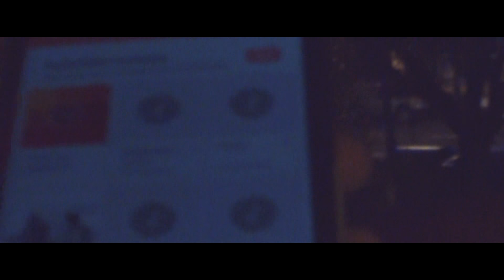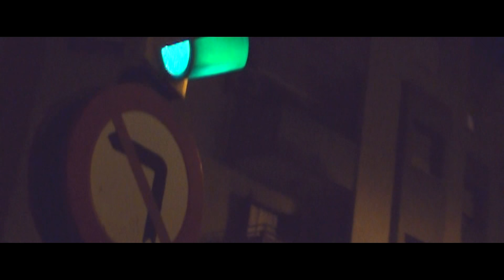LZ - VOLCANDO MI PARTE (VIDEOCLIP)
Letra:
Morao mi parse, ya e volcao mi parte,hazte otro de esos que hace apalankarme,quiero llamarte pero ya es demasiao tarde,son las 4 la mañana y estamo a martes,no quiero darte detalle mi pana,pásate pal parque si quiere saber de la broma,me la chupa el postu las fotos y la fama,y la cerda de tu novia que tambien sa puesto e moda,ora por los vivos  cuando se van no hay marcha atrás,arrastrás seguí el camino por las horas malgastá,veo brillo en sus ojos reflejos del pasado que me trajo,una de ron subo a mi nube y no bajo,no encajo ni a martillazos ya ni en tus brazos,miro alrededor y por temor me doy hasta asco,a veces me siento afortunao por lo que tengo, a voces escucho a camarón llegando a casa borracho,tacho los días festivos del calendario,porque me pierde la noche con mis hermanos en el barrio,con esta locura normal que dude del remedio,con cara de serio si río mucho es con malfario,ríos de lágrimas miles de láminas,te dicho que te quiero pero no que a mi más , si no te gustó el capítulo puede pasar página,si no la puta tortura no te madura solo mata,los chivatos están rulando por mi calle,quieren trincarte to y dicen que buscan a alguien,si piensas que somos tontos primero que se desarmen,mono de mierda trae tu parienta que le pago en carne